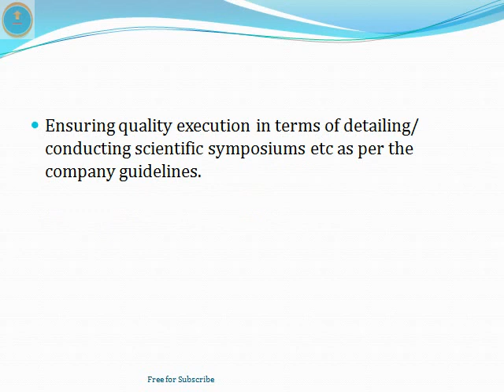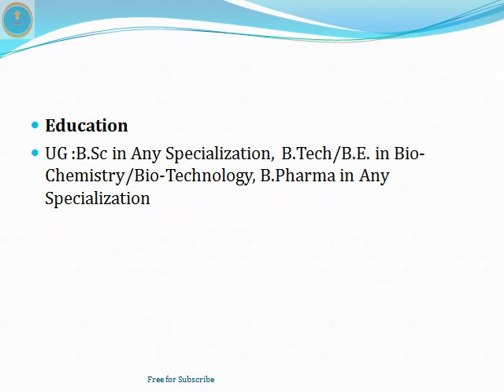Nutrition Officer | Nestle | latest Jobs | Job Vacancy 2022 | MR | ThatsUpload